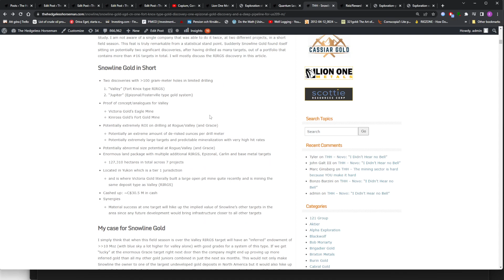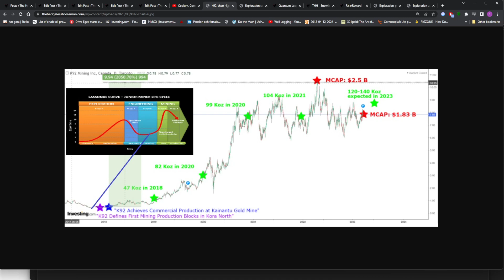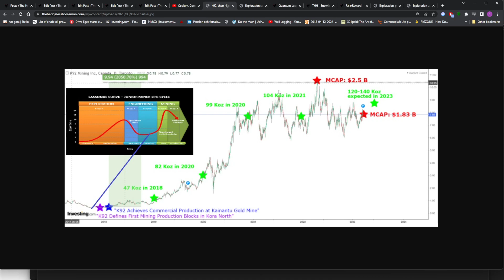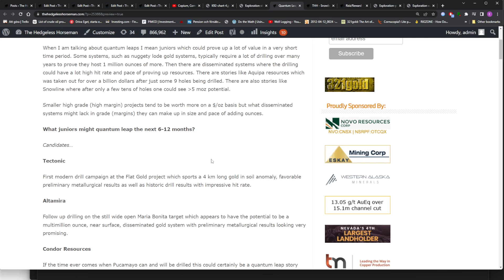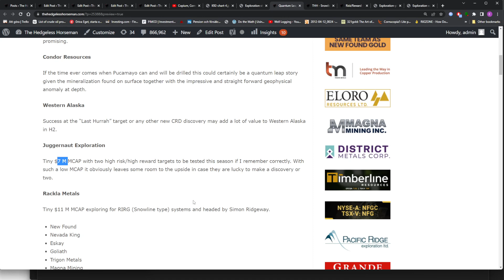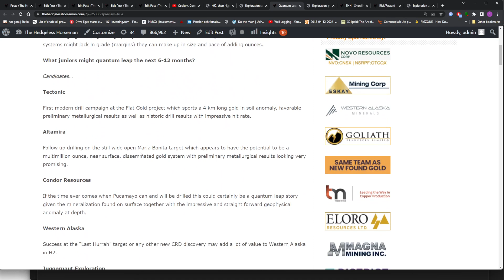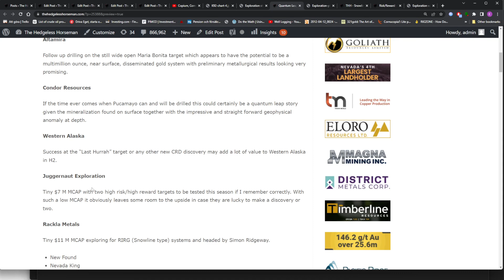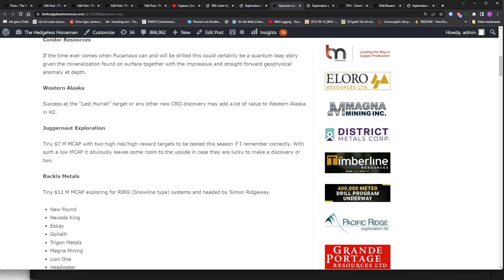Exploration Plays: LIO, TECT, SGD, ALTA, RAK, CN, WAM, ESK, JUGR, GOT etc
0:00 LIO and selling juniors
36:40 Explorers

LIO, TECT, SGD,  ALTA, RAK, CN, WAM, ESK, JUGR, GOT etc